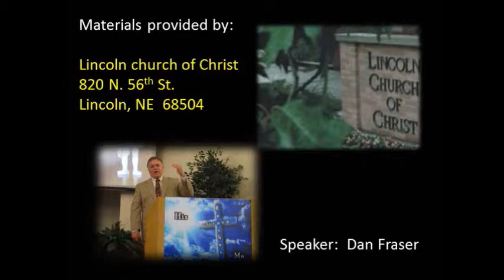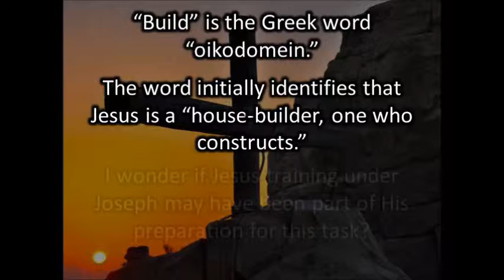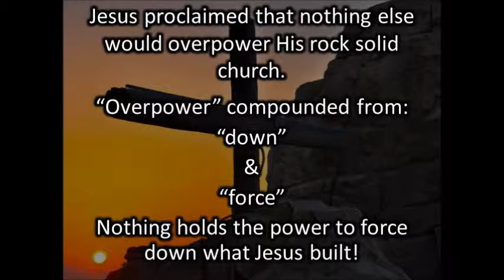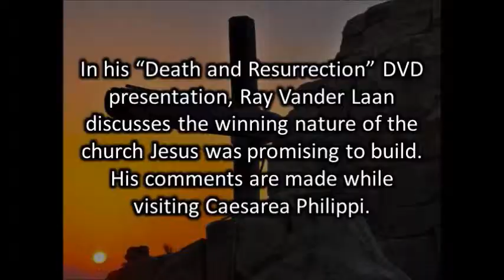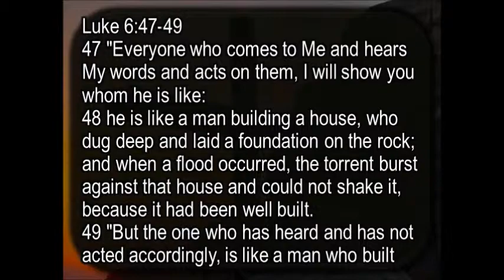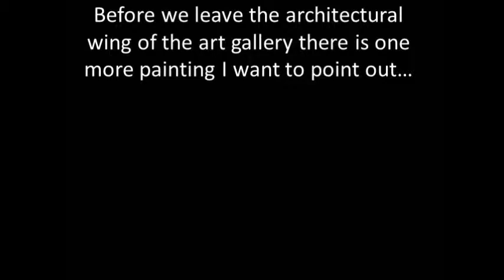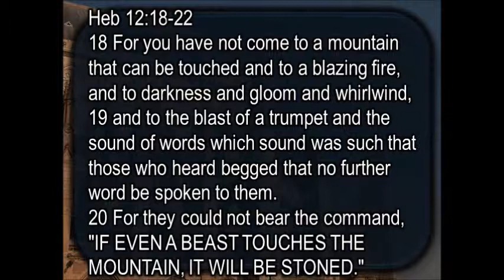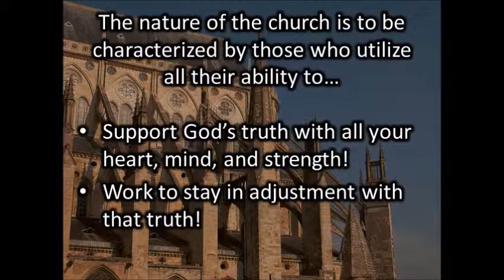Mystery - The Church as Architecture (part 2)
This lesson continues to look at architectural word-pictures in Scripture which describe the nature of the church.